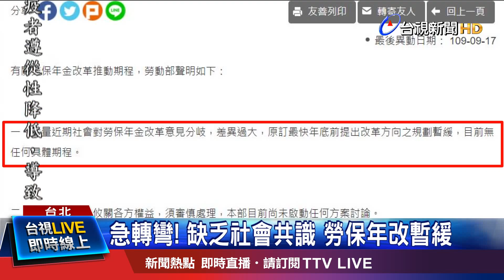無任何具體時程 勞團:現在不改更惡化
依勞保基金精算報告，勞保年金恐在2026年面臨破產，勞動部長許銘春屢次表示，勞動部年底要提出年改草案，甚至不惜丟掉自己的烏紗帽，但昨晚卻突發聲明表示，因社會意見分歧，決定暫緩，態度180度大轉彎，也讓台灣勞工陣線秘書長孫友聯憂心，勞保問題持續存在，現在選擇逃避，未來若持續惡化，屆時改革的力度可能會更大、更痛。